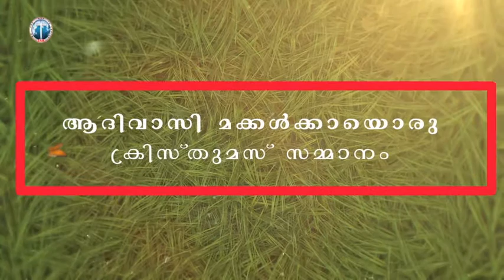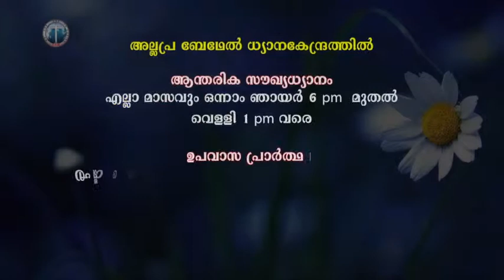RakshaSandhesam Ep 26 Jaihind TV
Watch RakshaSandhesam on Jaihind TV every Friday at 6.30am